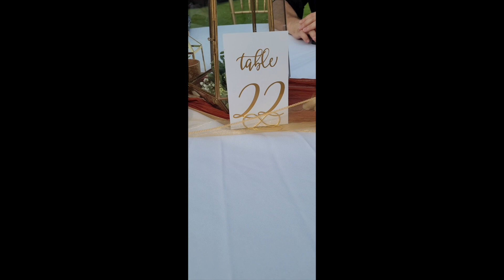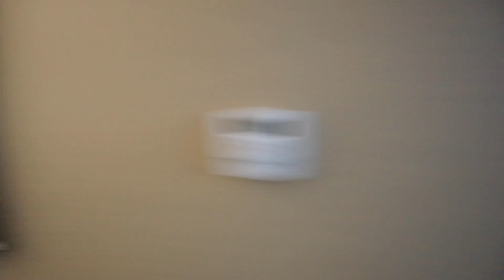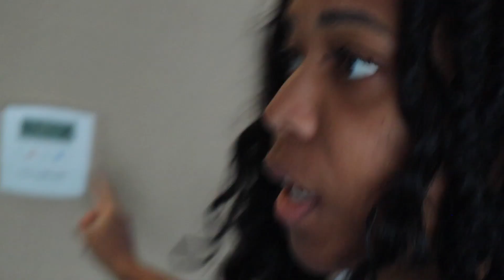Jazz Festival and Disneyland | VLOG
I attended my first music festival, and really enjoyed the talent. The West Coast had thangs going on, and Chicago has got PLENTY  of food and entertainment for a lifetime.